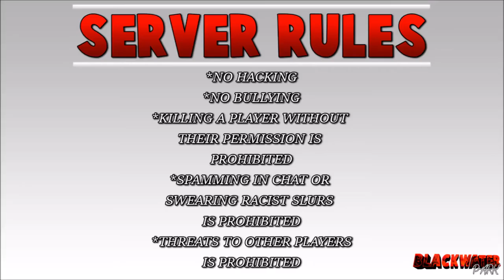WEB310 MineCraft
This is a university assignment for WEB310. All work is covered by Creative commons for education.

References
KYRSP33DY. (2017, November 17). Crew Pixelmon Season 2! - &quot;BATTLE TOWER
Smith, G. (2012, February 6). The First Moments of Minecraft. PC Gamer. Retrieved
The Skindex. The Latest Skins.
Yee, N. (2008). Maps of Digital Desires: Exploring the Topography of Gender and Play
in Online Games. In Kafai, Y., Heeter, C., Denner, J., &amp; Sun, J. (Eds.), Beyond Barbie
and Mortal Kombat: New Perspectives on Gender and Gaming (pp. 83-96). Cambridge,
MA: MIT Press.